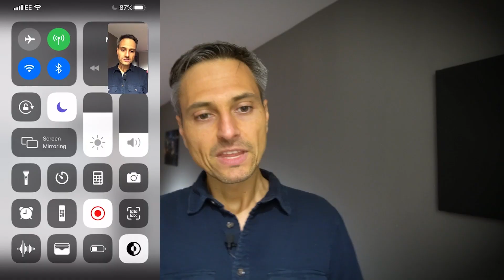#025 Processo Criativo na Arquitetura - Podcast Arquitetura Alto Padrão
Processo Criativo na Arquitetura | Podcast Estratégia Arquitetura #025
Entenda como nasce o processo criativo na arquitetura.

🔥 Comente abaixo o que você achou e sugira o tema do próximo video.

💥 Compartilhe com quem precisa ouvir isso.